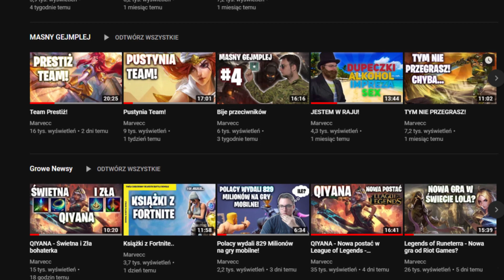Nowy tryb z rankedami - Potyczki Taktyczne